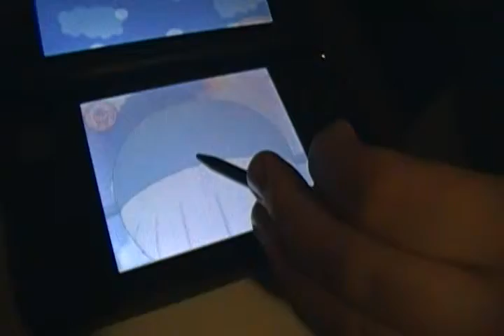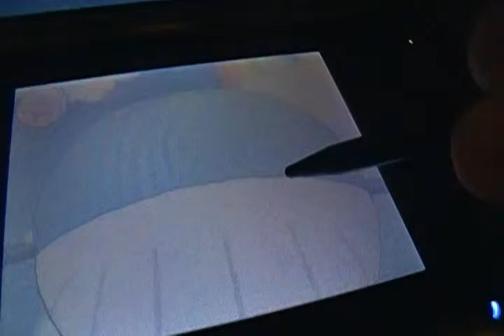Pokemon-Amieing Wailord for the first time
Well... you can see